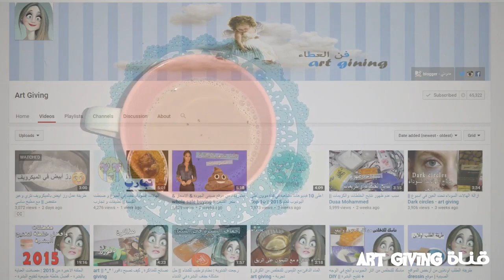النوتيلا رولز | Nutella Rolls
واليوم عملتلكم النوتيلا رولز على طريقتي

المقادير:
خبز توست
نوتيلا
سكر
قرفة
للكستر البسيط:
1/4 كوب حليب
بيصة
1 م ص سكر ابيض
رشة ملح
رشة فانيلا
زيت نباتي للقلي

اذا حابين تتواصل

سناب تشات:
Matbakhbassoum